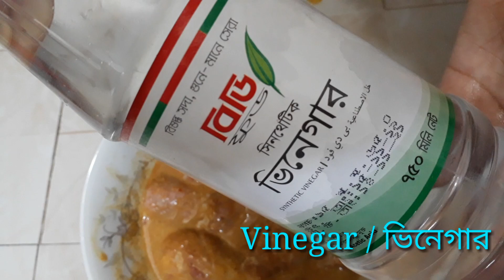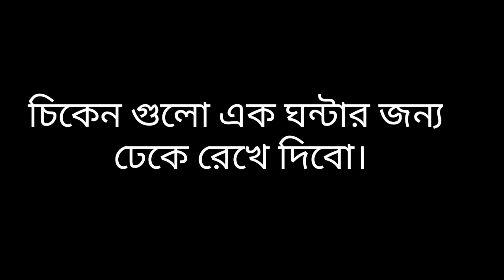KFC style fried chicken || ইফতারে KFC ফ্রাইড চিকেন তৈরির সহজ ও পারফেক্ট রেসিপি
KFC Style Fried Chicken - This is a delicious and easy to make fried chicken that is perfect for any party or get together. This dish is sure to be a hit with everyone and will be a great way to enjoy some fried chicken without having to go to a restaurant.

Ingredients

1 lb. of boneless, skinless chicken breasts

1/2 cup of all-purpose flour

1/4 teaspoon of black pepper

1/2 cup of vegetable oil

1/2 cup of milk

1 tablespoon of salt

1/4 teaspoon of cayenne pepper

1/4 teaspoon of garlic powder

KFC Style Chicken Fry || ইফতারে KFC ফ্রাইড চিকেন তৈরির সহজ ও পারফেক্ট রেসিপি || KFC fried Chicken

ABOUT MY CHANNEL:
BD Food Diary is a Professional Cooking, Food, Street food, recipe Platform. Here we will provide you only interesting Video, which you will like very much. We're dedicated to providing you the best of Cooking, Food, Street food, recipe, with a focus on dependability and cooking, food, street food. We're working to turn our passion for Cooking, Food, Street food, recipe into a booming online YouTube Channel. We hope you enjoy our Cooking, Food, Street food, recipe as much as we enjoy offering them to you.

I Upload a video type of food

I will keep Uploading more important Video on my YouTube Channel for all of you. Please give your support and love.

Feel free to add me on Instagram/Facebook/Snapchat/Tiktok: { najmulhp }